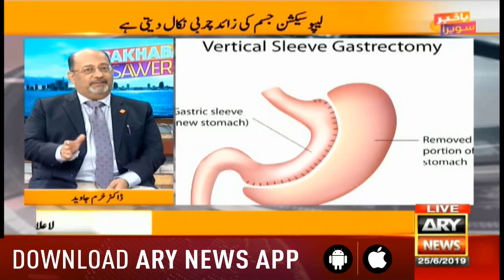Bakhabar Savera with Shafaat Ali and Madiha Naqvi 25th June 2019